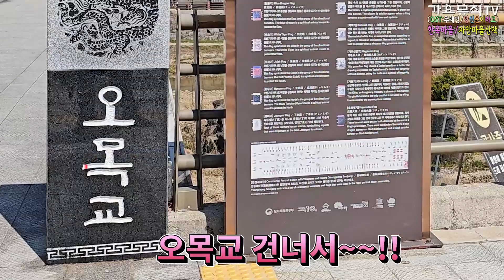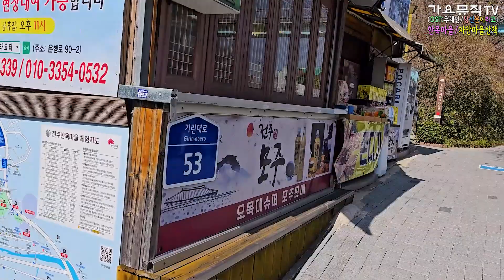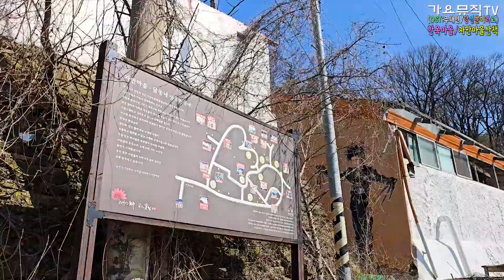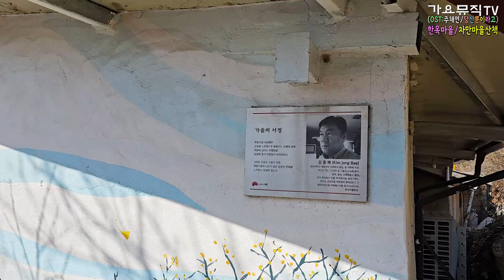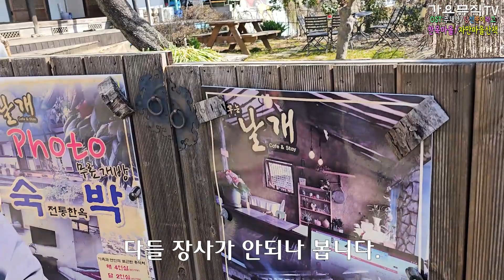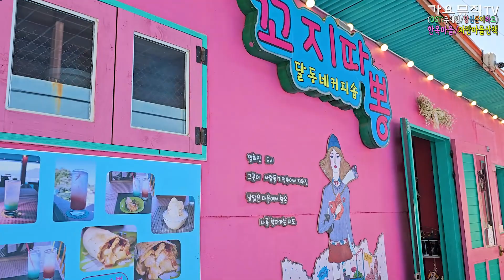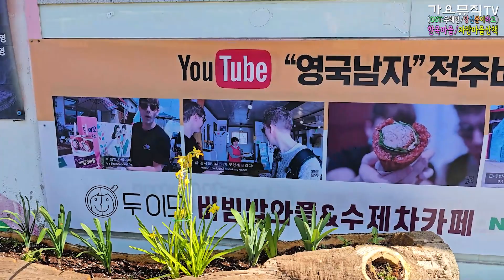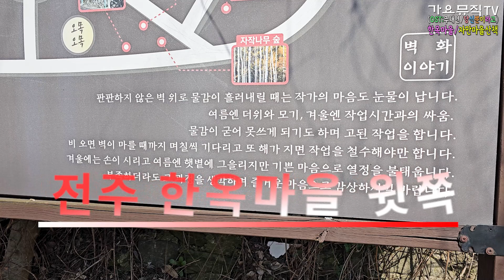🎨자만벽화마을산책🎨(전주한옥마을 윗쪽)🎨 달콤한동네 [ 전국명소탐방66 ]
OST:주채연/당신뿐이라고